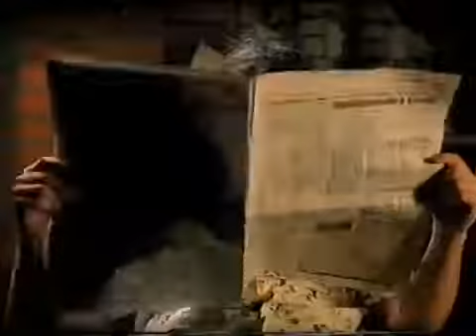Egy kis nosztalgia 2.évad-Borostyán sör reklám 2004